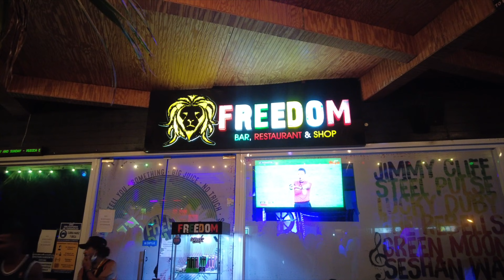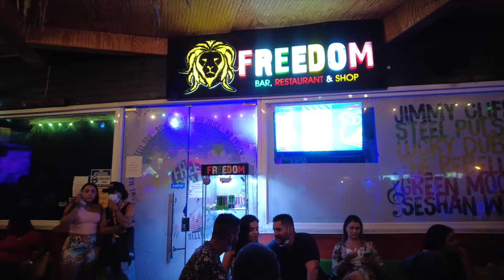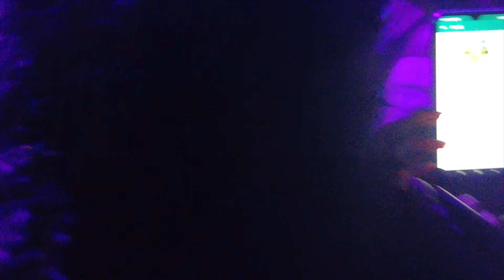San Andres Nightlife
This still my first day in San Andres, I was invited out by a Friend Rob Lester owner of Sweet Georgia Cafe's in Medellin Colombia. I ran into Rob at the beach soon after I landed Sunday afternoon and we decided to hang out his recommendation was Freedom. Freedom is a bar, shop and restaurant in the daytime  but in the evening it more like a club vibe with lots of people and good music.  would say go that is if you can get in.